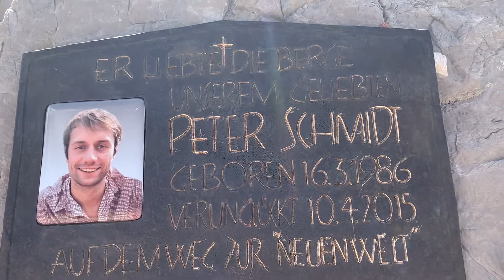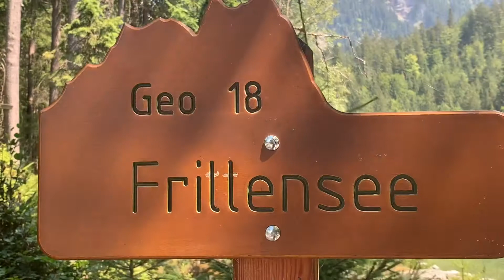Zugspitze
Ein schöner Tag